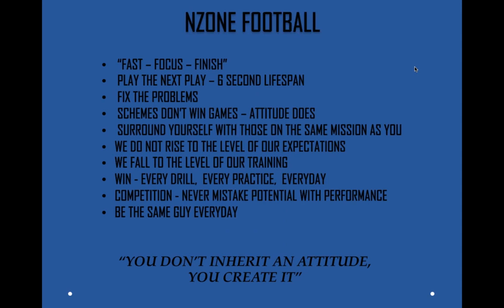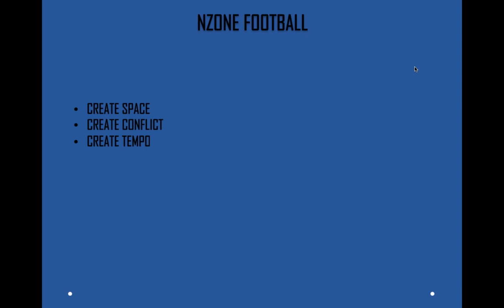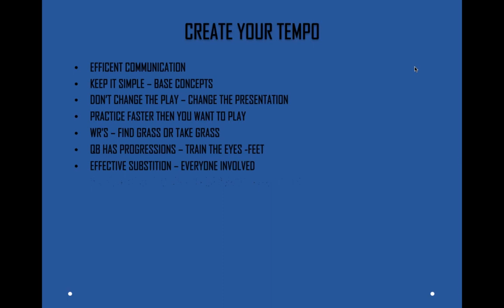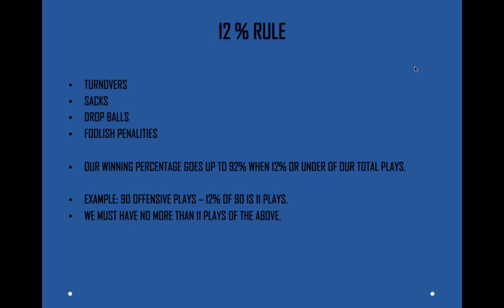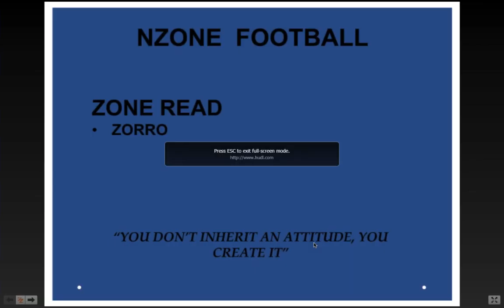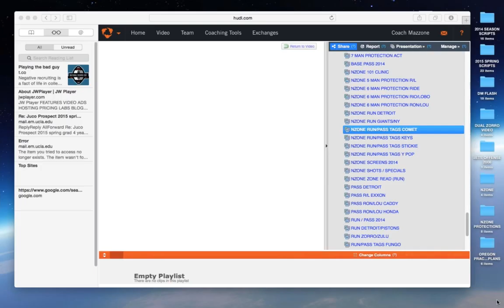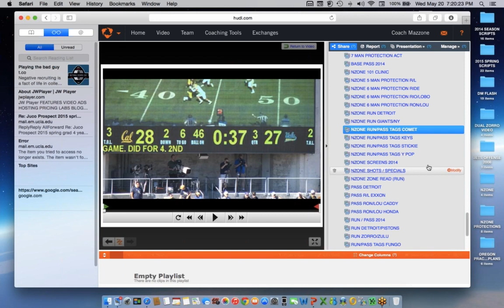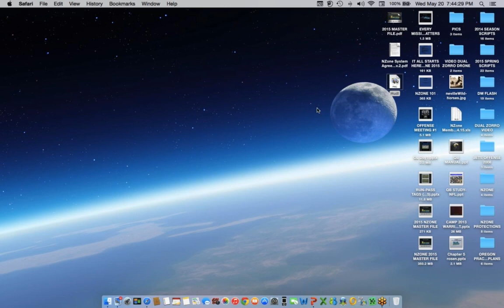The Game Changing NZone Offense with Noel Mazzone